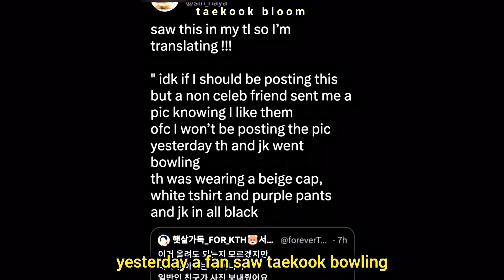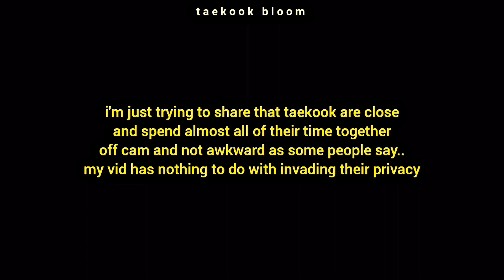Taekook Analysis 🌈‼️ | Going on dates in public!! They're not afraid anymore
they were acting more freely lately and that makes me so happy and proud!!